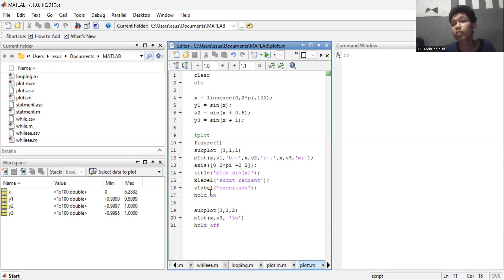tutorial matlab (sub plot) 10